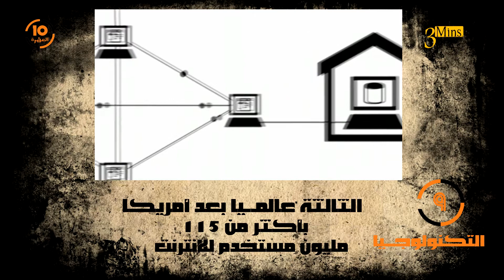العشرة | 10 أرقام لو اتحدت الدول العربية HD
10 أرقام لو اتحدت الدول العربية في دوله واحدة
و ظهرت الولايات العربية المتحدة
مصادر المعلومات الموجوده في الفيديو :
The World Factbook